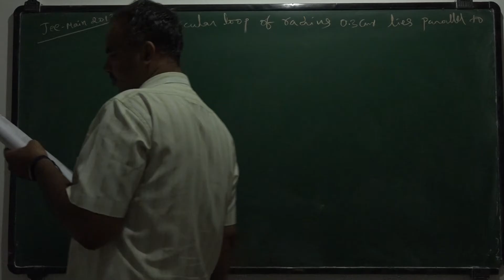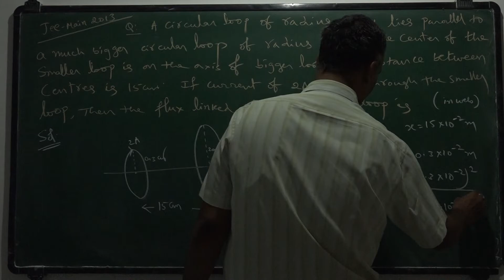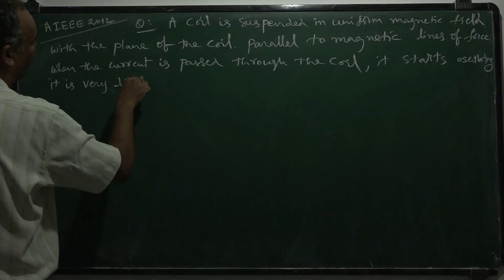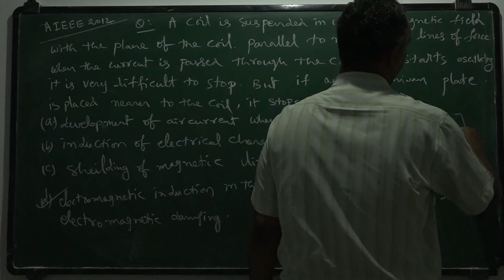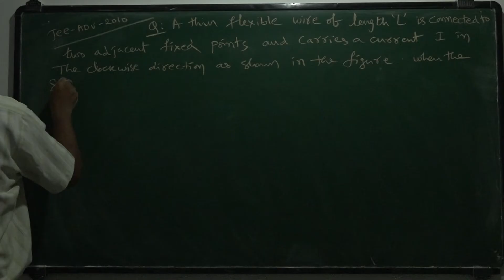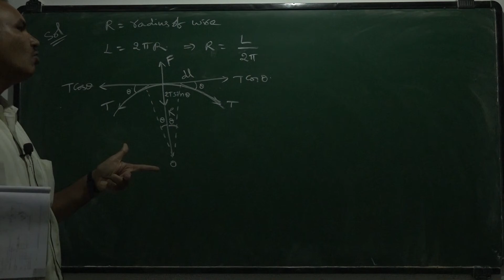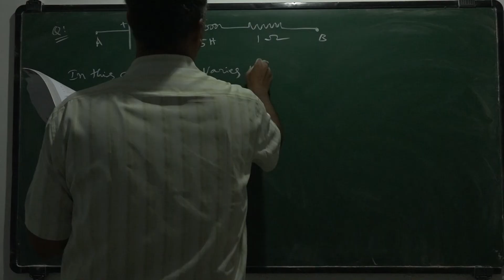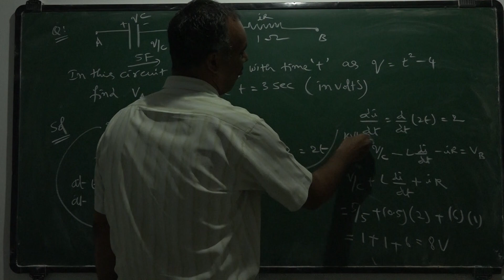12th phy obj pcq lec 21